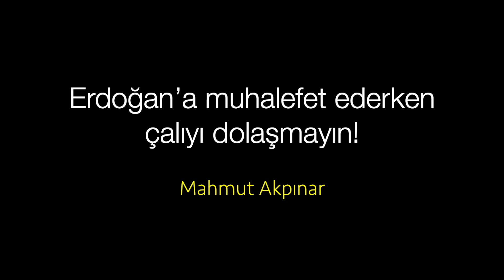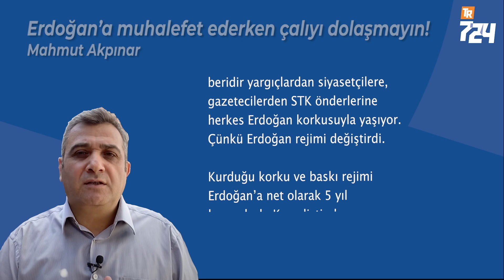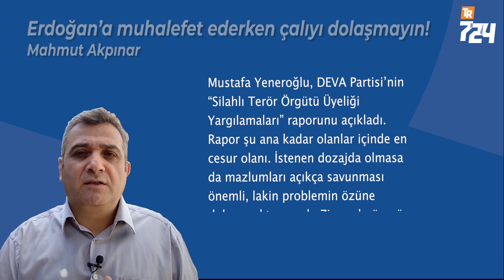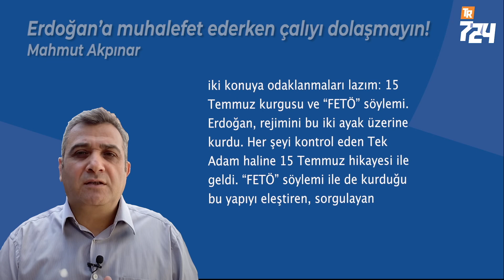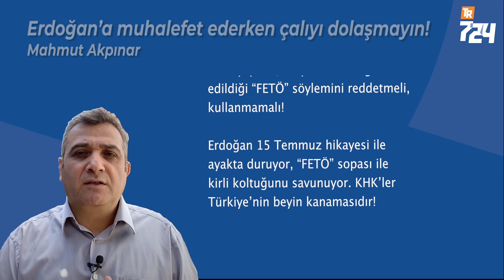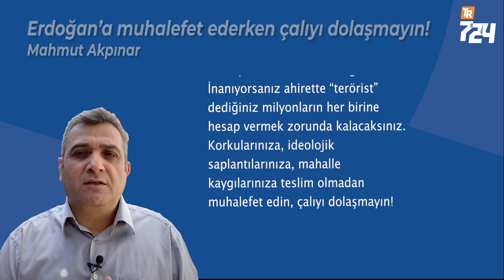Erdoğan’a muhalefet ederken çalıyı dolaşmayın! [Mahmut Akpınar]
Siyasi partiler, liderler muhalefet ederken canavarı zincirlemek, onun can alıcı noktalarına vurmak yerine kurbanlara odaklanıyorlar. Bu elbette çok önemli gelişme ama siyasi partilerin, gazetecileri, aydınların şu iki konuya odaklanmaları lazım: 15 Temmuz kurgusu ve “FETÖ” söylemi. Erdoğan, rejimini bu iki ayak üzerine kurdu. Her şeyi kontrol eden Tek Adam haline 15 Temmuz hikayesi ile geldi. “FETÖ” söylemi ile de kurduğu bu yapıyı eleştiren, sorgulayan herkesi sindirip cezalandırıyor. Siyasetçilerin çalıyı dolaşmak yerine Erdoğan’ın yaslandığı ve asla sorgulatmak istemediği bu iki konuya odaklanıp onları aydınlatmaları lazım. 15 Temmuz hikayesini satın aldıkça ve “FETÖ” söylemini kullandıkça mağdurları dile getirseniz de Erdoğan’ın kurduğu mekanizmaya güç veriyorsunuz.

Muhalefet eğer samimi ise yekten ve kafadan Erdoğan’ı ayakta tutan bu iki kolonu kesmeli. Erdoğan’ın üretip resmi söylem haline getirdiği, ders kitaplarına kadar soktuğu 15 Temmuz hikayesine mercek tutmalı. O gece olanları, öncesinde ve sonrasında yaşananları aydınlatmalı. Varsa gerçek darbecileri, silahlı kalkışma yapanları afişe etmeli, cezalandırılmasını istemeli. Ama ne idüğü belirsiz puslu bir hikaye üzerinden 84 milyonun esir alınmasının önüne geçmeli. Öte yandan yine 84 milyonun tepesinde giyotin haline getirilen, kitlesel kıyım aracı yapılan, milyonların mağdur edildiği “FETÖ” söylemini reddetmeli, kullanmamalı!